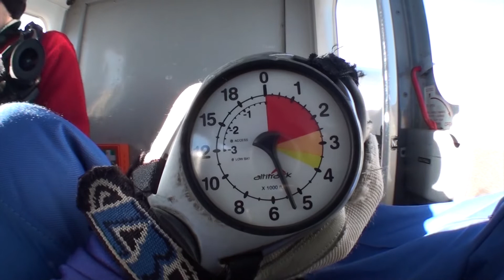Daniel Parkinson Tandem Skydive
Daniel Parkinson does a tandem skydive at Skydive St George.